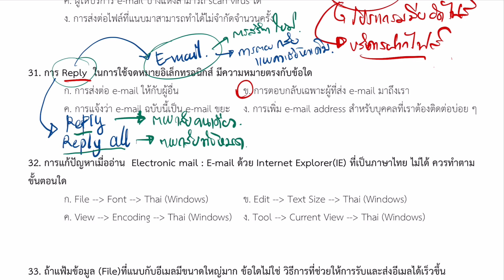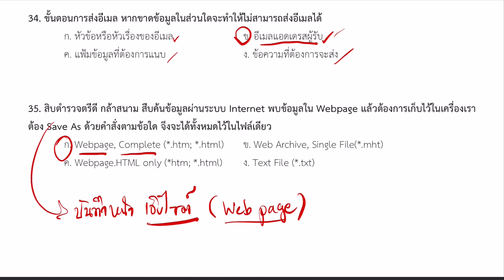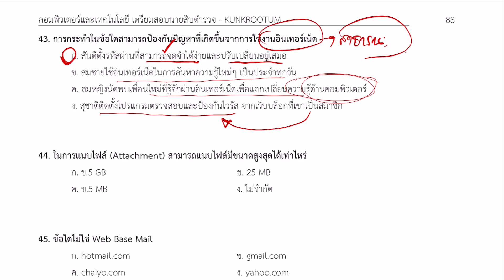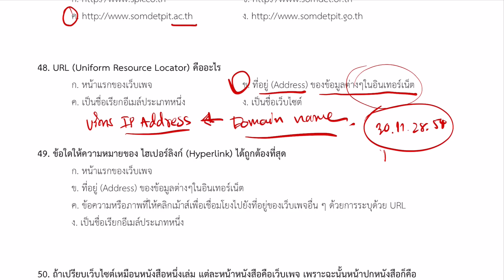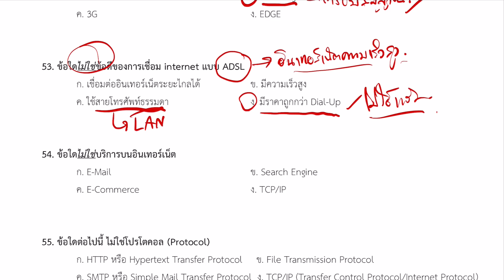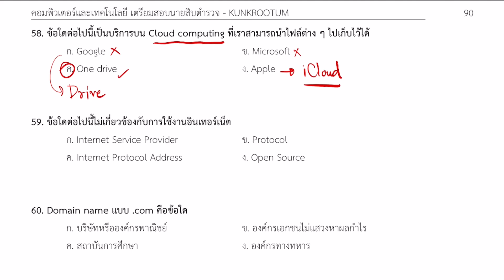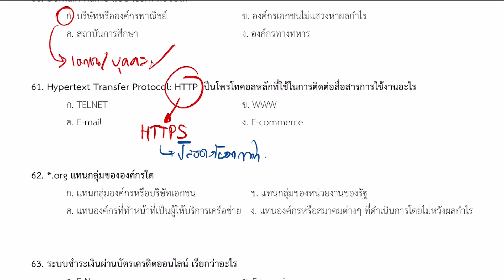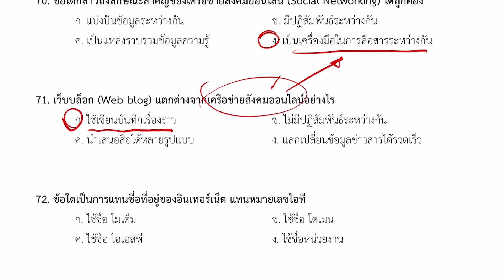ข้อสอบเตรียมสอบนายสิบตำรวจ วิชาเทคโนโลยีสารสนเทศ [EP13]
ข้อสอบเตรียมสอบนายสิบตำรวจ วิชาเทคโนโลยีสารสนเทศ
สายปราบรามและสายอำนวยการ By Kunkrootum